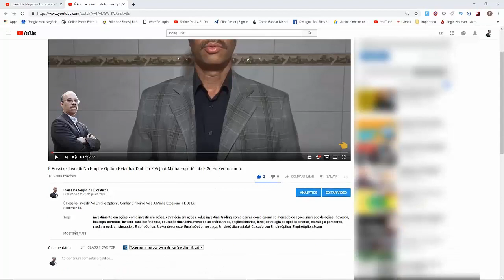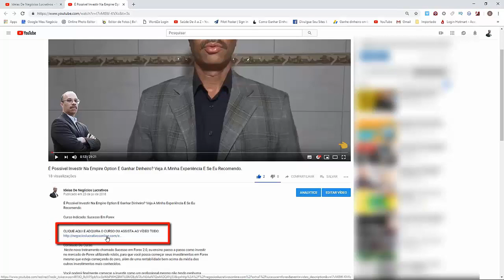✅✅✅Mercado Livre, Os 7 Passos Para Você Vender Mais Mercadorias E Se Tornar Platinum - FULL HD✅✅✅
Cursos Indicados: Mercado Líder Platinum / Mercado Líder Sem Segredos 3.0

Conteúdo Do Curso:
1º Curso, Mercado Líder Platinum:

Esse curso vai te ajudar em como aumentar as vendas no mercado livre. Tornar-se um empreendedor ou encontrar meios de aumentar as vendas do seu negócio é algo desafiador, muitos começam e se deparam com diversas situações como, concorrência, golpes, investimento em produtos que não possuem giro e após várias tentativas frustradas acabam desistindo por não conhecer os segredos do jogo de mercado.

Se você estiver iniciando um negócio ou apenas buscando por uma renda extra através do Mercado Livre, irá precisar planejar. Muitos começam "atirando" para todos os lados em busca de efetuar vendas, mas por falta de um planejamento estas vendas não acontecem.

Sabemos que para atrair os possíveis compradores precisamos ter um anúncio bem posicionado, mas o que é preciso para ter esse anúncio no topo? Esse é um dos segredos que estão por trás do anúncios que vendem.

Para que as vendas aconteçam é preciso ter visitantes, para ter visitantes é preciso ter tráfego para seus anúncios no Mercado Livre.

Acesso exclusivo a técnicas avançadas no Mercado Livre.

2º Curso, Mercado Líder Sem Segredos 3.0:

O Curso Mercado Líder 100 Segredos 3.0 é um treinamento completo para iniciantes no Mercado Livre, Amazon, OLX, Elo7, Dropshipping e para vendedores que ainda não são mercado líder.

Você vai apreender como vender mais no mercado livre 2020.

No curso você irá aprender do básico ao avançado, todas os segredos dos grandes vendedores do Mercado livre.

Isso tudo na PRÁTICA, tudo em vídeo aula, você aprenderá com quem realmente entende de Mercado Livre e irá passar todo o conhecimento para você.

Se vender no Mercado Livre fosse fácil, acredite você não precisaria estar aqui lendo essa mensagem sobre o que o curso promete.

O curso possui 10 módulos com mais de 120 vídeos aulas.

Com um método passo a passo se você está começando eu te garanto que com a aquisição do treinamento você irá avançar em pelo menos dois anos no que toca a vendas no seu negócio.

Estamos na era do conhecimento e possuí-lo é dinheiro.

Mas você tem outra opção não adquirir o treinamento e daqui a dois anos estar no nível que o curso te proporcionará em 7 dias.